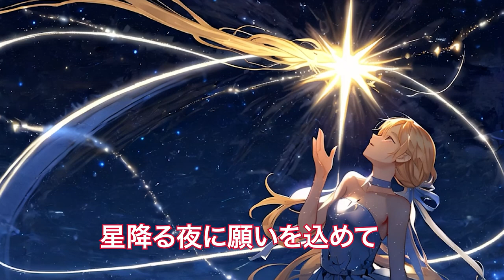【SunoAIクリエーターソング】星降るプロミス Starry Promise 永遠の約束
夜空に輝く星々のように、希望と約束を照らす「星降るプロミス」。この曲は、一人ひとりの心にある光を大切にし、それぞれが抱く願いや夢を共有することの大切さを伝えます。星の輝きが私たちの道を照らすように、この楽曲があなたの心にも光を灯しますように。

English:
"Starry Promise" illuminates hope and promises, just like the stars shining in the night sky. This song cherishes the light within each of us, emphasizing the importance of sharing our hopes and dreams. May this melody light up your heart, as the stars light our way.